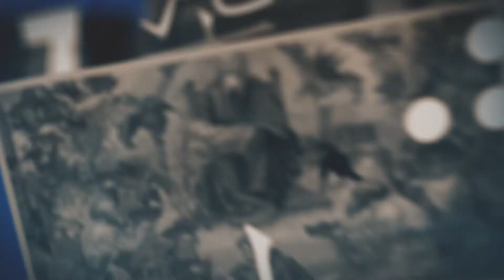"The Legend of Seven" | VFX BREAKDOWN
Feat: the finest salsa